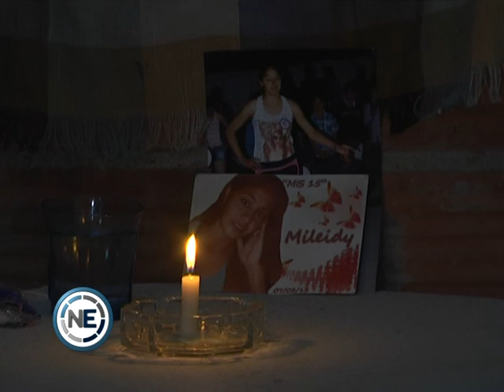Tres detenidos por el femicidio de Mileidy Herrera